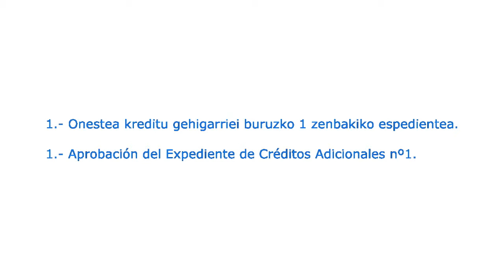Zallako Udala (2014.06.02) 1/2 Aprobación créditos adicionales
1.- Onestea kreditu gehigarriei buruzko 1 zenbakiko espedientea.
1.- Aprobación del Expediente de Créditos Adicionales nº1.